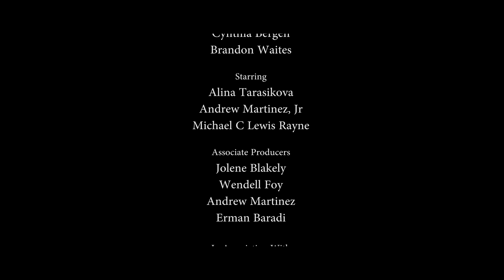The Weeping Woman (La Llorona) - Short Horror Film